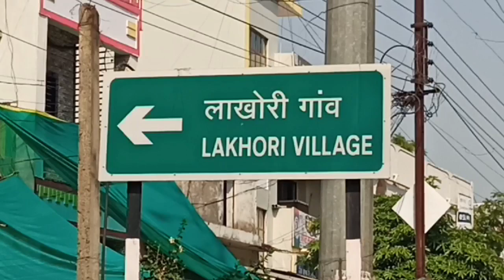अज्ञात वाहनाची दुचाकीला धडक ; दुचाकीस्वाराचा उपचारादरम्यान मृत्यू